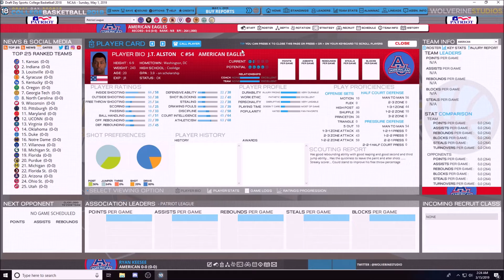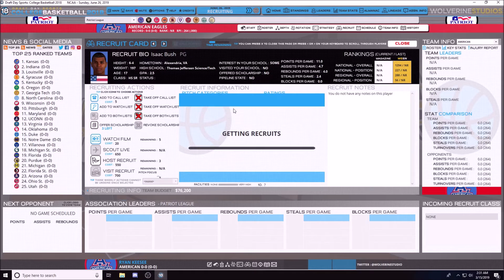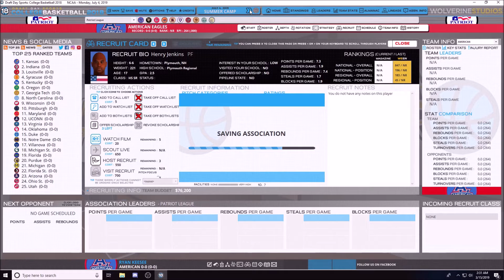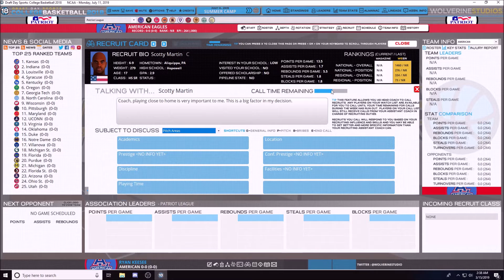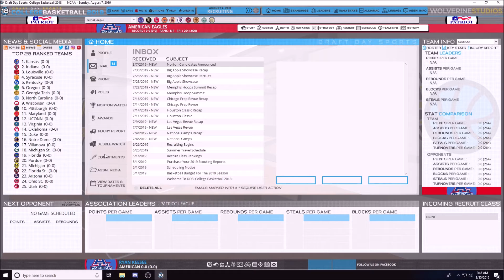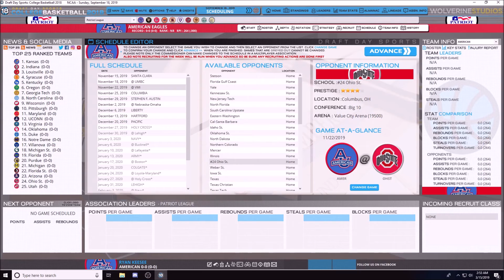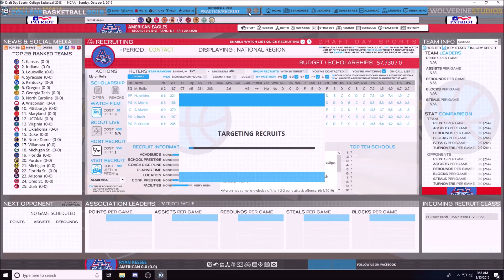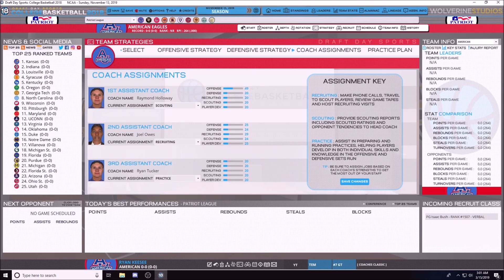Draft Day College Basketball 2018 Career Part 1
First part of a new series playing through my career in the world of college basketball.